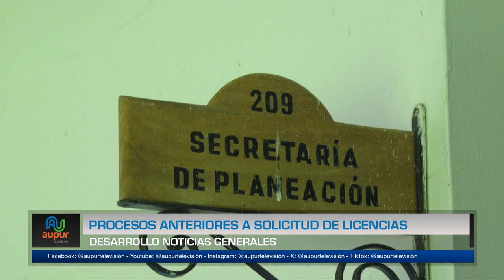Procesos anteriores a solicitud de licencias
Desde la secretaría de planeación se plantea información relevante sobre los primeros pasos que se deben tener en cuenta al momento de solicitar una licencia de construcción, que varía según las necesidades de los ciudadanos y obras que se piensan adelantar